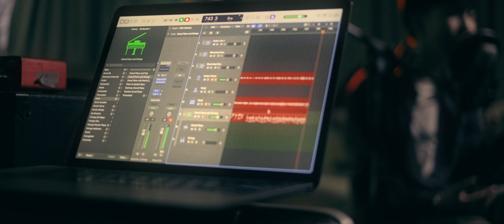M1X - ภาพของเรา (reflex) [Live Session]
Produced & Music Director by Pongpak Na Ubon
Arranged by Pongpak Na Ubon, M1X
Recorded by Pongpak Na Ubon
Mix & Mastered by Pongpak Na Ubon

Guitarist : Ruangumnart Phongsri
Pianist : Piticha Paprajong
Sound Engineer : Pongpak Na Ubon
Assistant Sound Engineer : Phumin Surinyotha

Production
Directed by Panuwat Muanmart (M1X)
Assistant Director : B.Bear
Producer : B.Bear
Co-Producer : Phumin Surinyotha
Director of Photogrophy : Narongsak Kamphut
Camera Operator : Komkritwat Waenlor
Editor : Panuwat Muanmart (M1X), B.Bear
Colorist : B.Bear
Gaffer : B.Bear
Make up : Kamonchanok Janda
Hair Stylist : Natthaphong Duanglamphan

JaZ Studio
MY Space music
BLACKBONE
D'merr